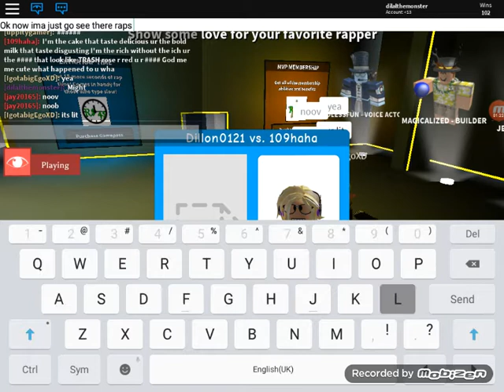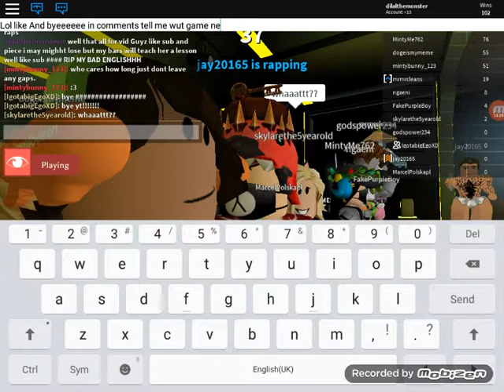Making vid bcz im bored Hope u like it :) made with igotabigegoXD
Hope u like it ima glad to have subs great and like u fans Lol bye